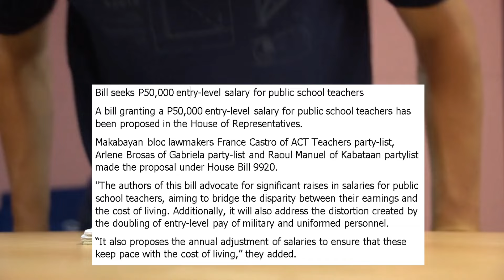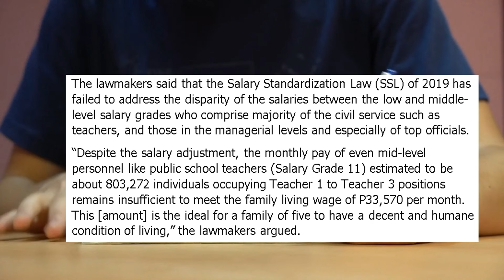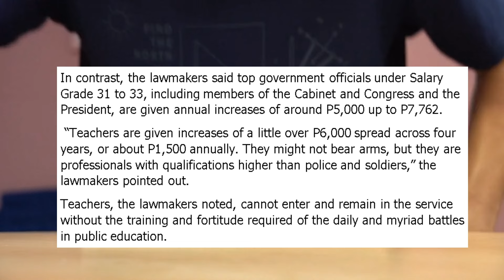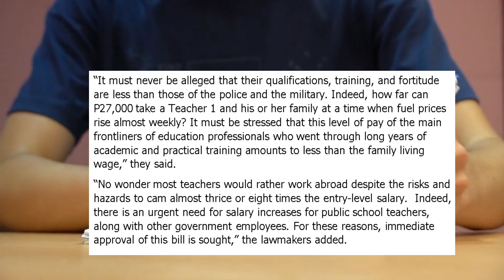Bill seeks P50,000 entry-level salary for public school teachers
Bill seeks P50,000 entry-level pay for public school teachers